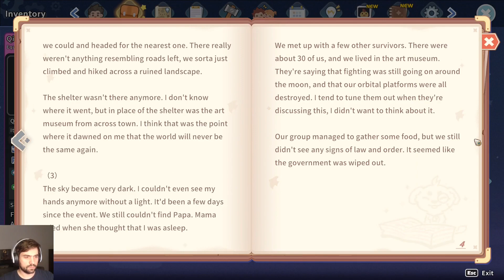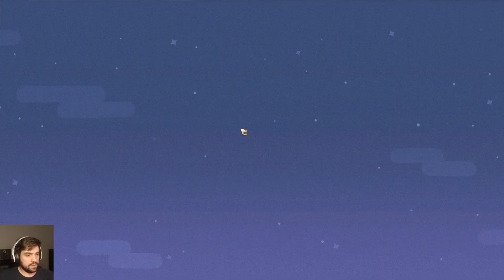Koniu Kun plays My Time at Sandrock - Episode 21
Hey! I'm Koniu, in this video i will be playing My Time at Sandrock

THANKS